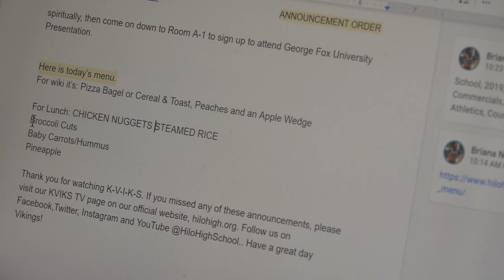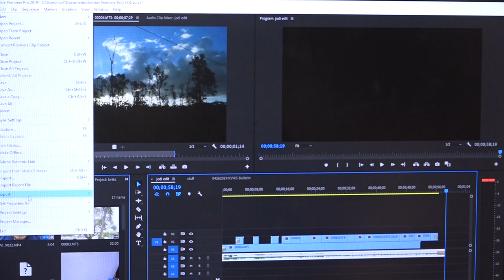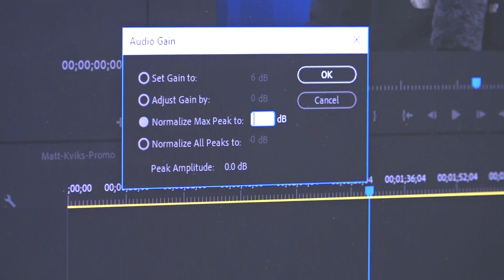KVIKS Steps To Video Production. A Student Film by Dustin Pelekai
Hilo High School
556 Waianuenue Avenue
Hilo, HI 96720